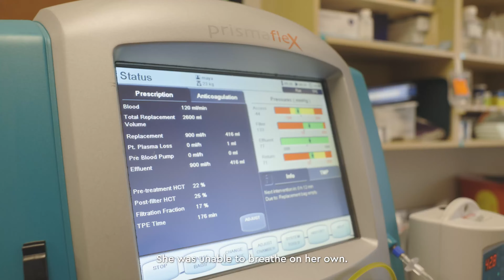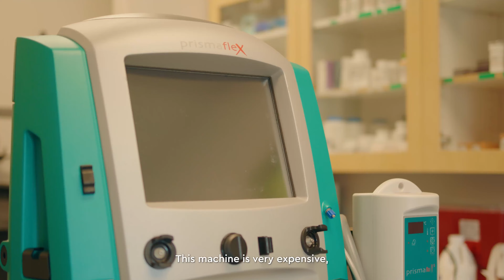Against All Odds: Mae and the Machine That Saved Her Life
Ingesting 3 times the lethal dose of the supplement 5-HTP,  our Continuous Renal Replacement Therapy (CRRT) machine was Mae's last hope for survival. Watch how this rare and specialized piece of equipment played a crucial role in Mae's remarkable recovery journey.